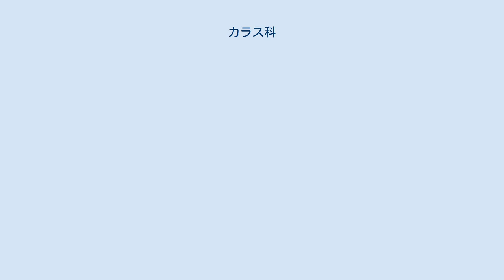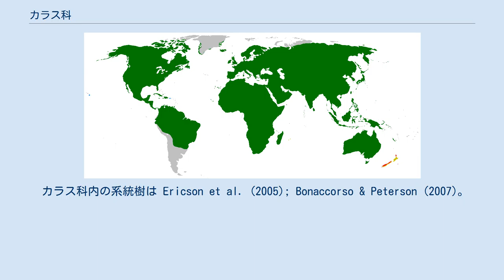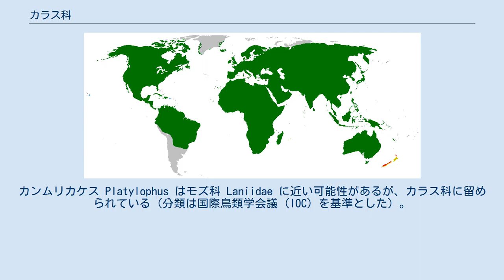カラス科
カラス科（カラスか、学名 Corvidae）は、鳥類スズメ目の科である。
 カラス（烏・鴉）と総称されるが、狭義には（明確な定義はないが）カラス属など数属をカラスと総称する。
カラス科には他に、カケス類・オナガ類・サンジャク類・カササギ類などが含まれる。
 南極・南米南部を除く全世界に生息する。
 アフリカ大陸、オーストラリア大陸、北アメリカ大陸、ユーラシア大陸、アイスランド、アイルランド、イギリス、インドネシア、日本、パプアニューギニア、マダガスカル。
 最大種はワタリガラスで全長65cmとスズメ目でも最大種。
多くの種では全身が黒い羽毛で覆われるが、多彩な色彩の羽毛を持つ種もいる。
 嘴や後肢は頑丈で、鼻孔は羽毛で覆われる。
 草原、森林、砂漠、海岸、市街地などの様々な環境に生息する。
 食性は雑食で、果実、種子、昆虫などを食べる。
 囀らない。
多くの種は樹上や断崖に木の枝を組み合わせたお椀状の巣を作り、卵を産む。
 カラス科など7科はカラス上科の中で単系統をつくるが、互いの系統関係は不確実である。
 カラス科内の系統樹は Ericson et al. (2005); Bonaccorso & Peterson (2007)。
カンムリカケス Platylophus は図示されていない。
2つの大きく放散した系統があり、1つは新世界に生息し New World jays（新世界カケス類）と呼ばれ、もう1つは旧世界に生息しカラス類・カササギ類・旧世界のカケス類などが含まれる。
 伝統的にカラス科とされてきたが論争のあったヒメサバクガラス Pseudopodoces は、スズメ小目のシジュウカラ科 Paridae に移され、さらにシジュウカラ属 Parus に含められ学名も Parus humilis となった。
カンムリカケス Platylophus はモズ科 Laniidae に近い可能性があるが、カラス科に留められている（分類は国際鳥類学会議 (IOC) を基準とした）。
 Sibley & Ahlquist (1990) ではカラス族 Corvini とされ、カラス亜科に含まれていた。
 国際鳥類学会 (IOC)より。
25属128種。
 適応力が強く食性が幅広いため、市街地などの他の鳥類が生息しないような環境でも見られることがある。
 一方で開発による生息地の破壊、人為的に移入された動物による捕食などにより生息数が減少している種もいる。